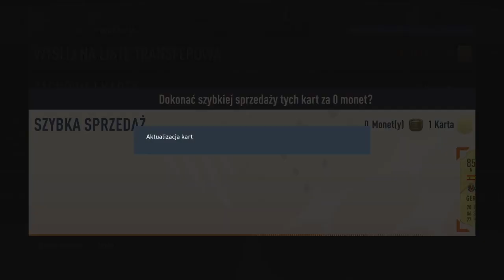Zimowy Puchar ukończony czy było warto grać spocone mecze? Takie coś trafiłem!!!